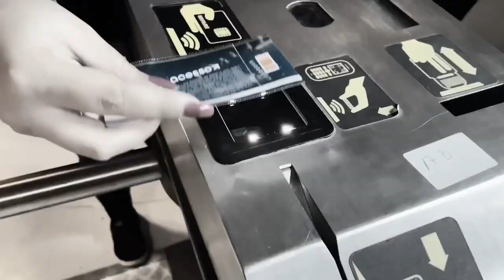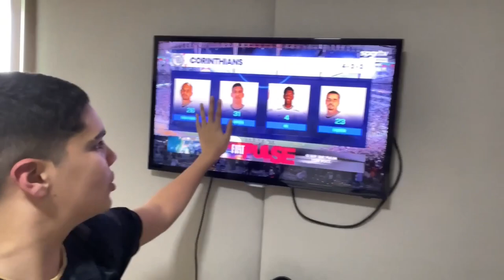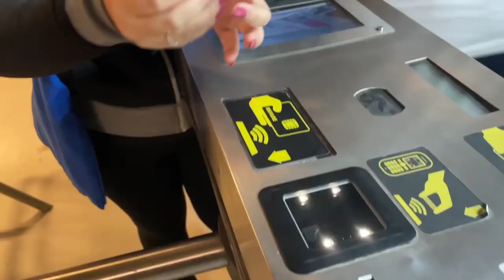EMOÇÃO? CRAQUE JOÃO REAGE AO JOGO DO FLUMINENSE CONTRA O CORINTHIANS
Como diz o meu pai: e aí, seu oreiudo, tá inscrito no canal?